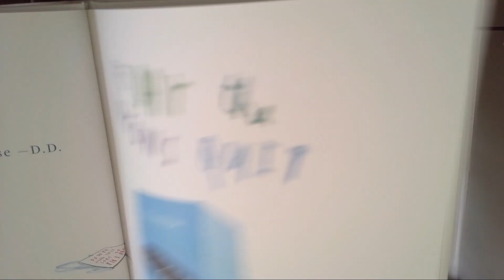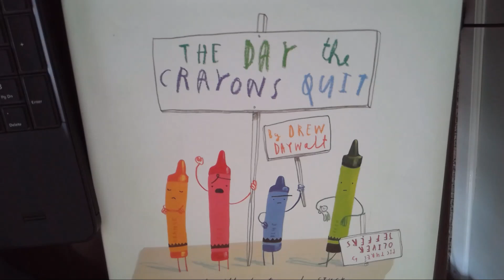3/24 The Day the Crayons Quit read-aloud